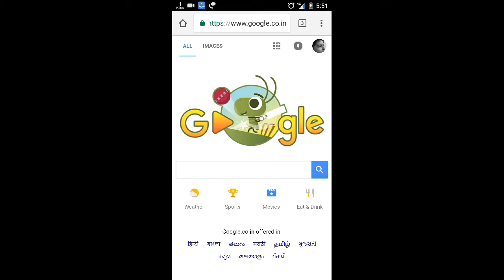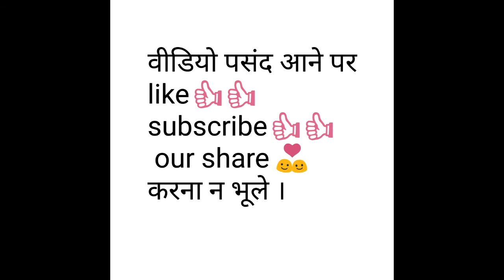Google doodle latest game | icc champions trophy celebrate celebrate 2017 | cricket updates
It is a highly addictive game even for users who don’t follow cricket. High scores are displayed on the board above, as snails do their best to switch their forms in fielding. Finally after getting bowled out, a burrowing umpire shows us out. Too bad it will be online just for a day.

Titled ‘CrickHIT for Six’, users can share their high scores and can keep going all day, as the high scores are saved even if your browser tab is closed and reopened again.

The Champions Trophy, back for an eighth edition, begins on Thursday and will go on till June 18, 2017. It is hosted in England and Wales.

Group A has Australia, NZ, England, Bangladesh, while Group B has India, South Africa, Sri Lanka, Pakistan.

Virat Kohli leads India for the first time at a global tournament, the campaign set to begin against Pakistan in Birmingham on Sunday.